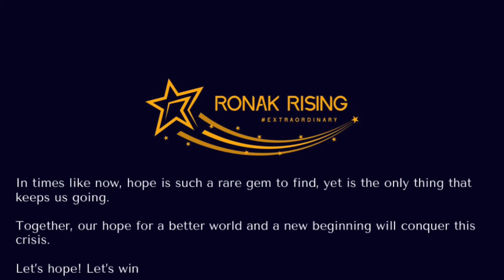Umeed Hai | Feat.Ronak Patel | United against COVID-19 | Stay Home Stay Safe | Ronak Rising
Welcome to my ✓Official Channel "RONAK RISING"

About Video:

In times like now, hope is such a rare gem to find, yet is the only thing that keeps us going. Together, our hope for a better world and a new beginning will conquer this crisis. Let’s hope! Let’s win!

Hello All - I am Ronak Patel and if you are wondering who I am, I am a star that shines your night and makes your day as the Sun! I celebrate life as it flows just like the string of stars…..I love to dance, act and I have been the lucky star for being in various ads, short films, serials, photo shoots and many other things that I am yet to explore and hopefully I would shine more as I progress through my life. I want to be a part of your life’s celebration, I want to be part of your life’s success.

Come be a part of my beautiful world.Do follow me in celebrating life, join me in bringing Ronak into your life!!!

For any work invitations and collaborations or enquires are always welcome, You can contact by: